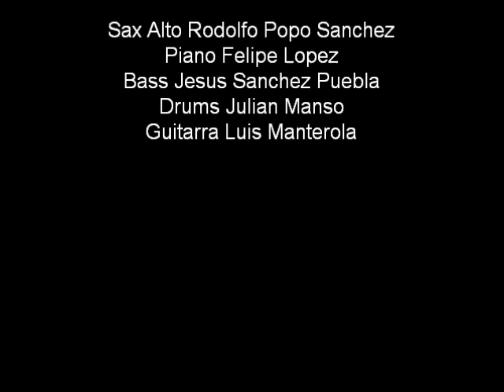Felipe Lopez abby in the nigth Disco Clara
composicion y piano